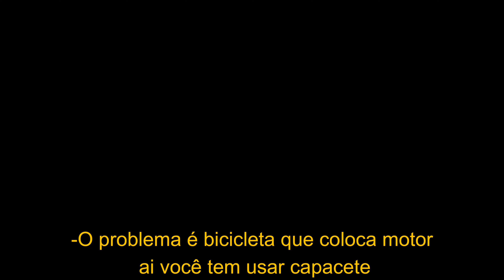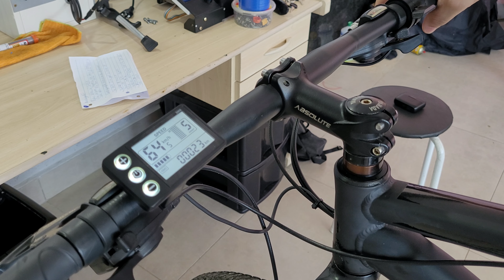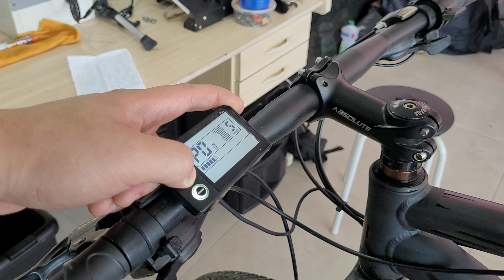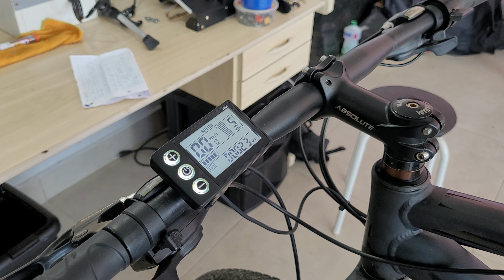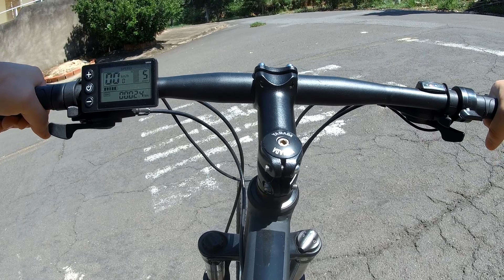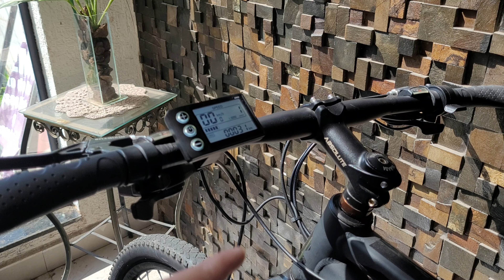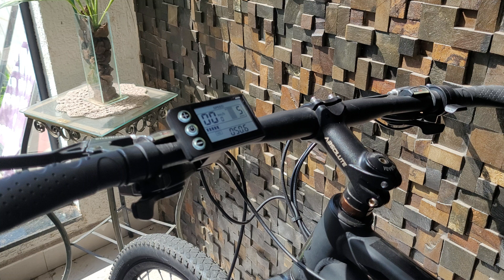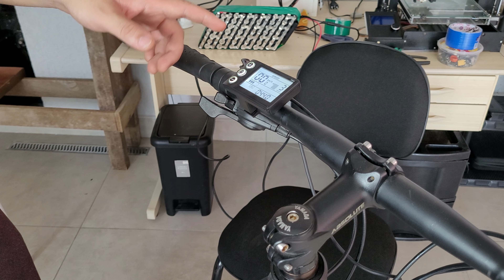Bike Elétrica de 1000W, 32km/h e pedal assistido é Realmente BOM?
Curso completo de montagem e manutenção de packs de bateria de Lítio

Eai pessoal blz?

Eu tinha abordado 2 guardas diferentes, o outro falou mais coisas interessantes, porém o áudio ficou muito ruim, esse falou menos.
Espero ter explicado bem a questão da autonomia, fez 32 km, mas ainda tinha carga, se economizar, da pra fazer  MUITO mais.

Motor 1000W
Controlador 30A
Bateria 15ah 48V
Quadro 29

Links dos Kits que inscritos compraram:

48v 1500w aro 26

48v 1500w aro 20

72v 3000w aro 26 FATbike

48V 1000W kset aro 20

outros interessantes:

Kit de 3000W
Kit 500W

Motor 1000W dianteiro
Motor 1500W Traseiro rosca
Motor 2000W

Case de bateria